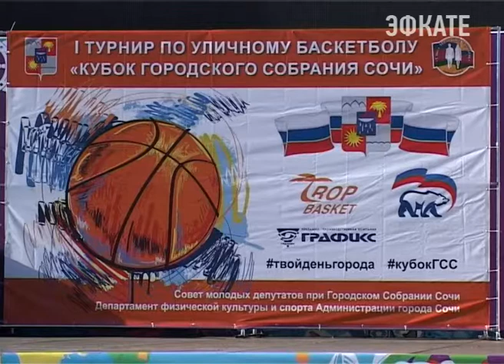Прошел первый турнир по уличному баскетболу на Кубок Городского Собрания Сочи. Новости Сочи Эфкате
Совет молодых депутатов собрал на площадке Южного мола более ста любителей стритбола. Попытались попасть в кольцо и сами народные избранники.
Сочи. Новости.
Телеканал Эфкате.